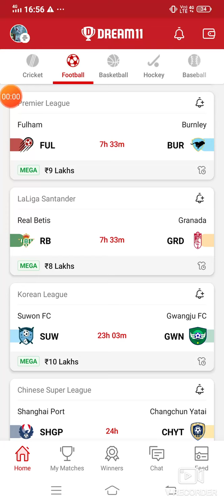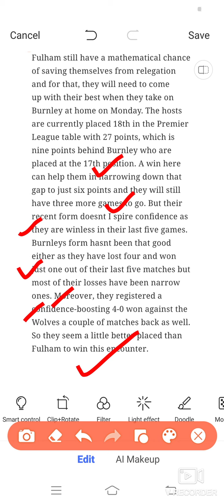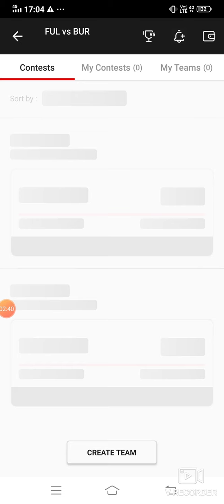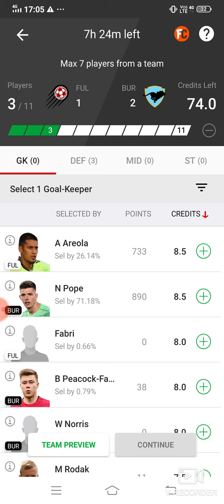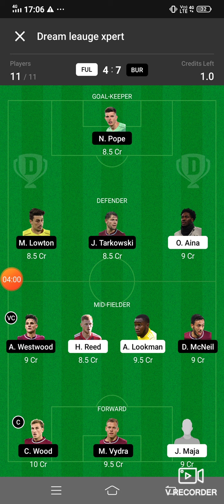FUL vs BUR Dream11 Football Match...Fulham vs Burnley... Premier League...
FUL vs BUR...Fulham vs Burnley Dream11 Football Match... Premier League...

Refer Code:-D5X5U2

Refer code:-FDT11

FUL vs BUR Dream 11 football match

FUL vs BUR  premier league match dream 11 team 11may.2021

FUL vs BUR

FUL team squad

premier league match player playing today

 FUL VS BUR best players

latest news of playing 11 of FUL

Latest news on playing 11 of BUR

Updates on playing 11 for FUL vs BUR

FUL vs BUR playing 11

FUL vs BUR best playing XI